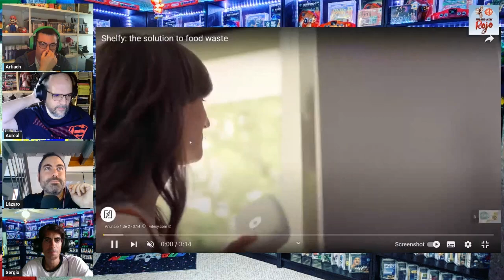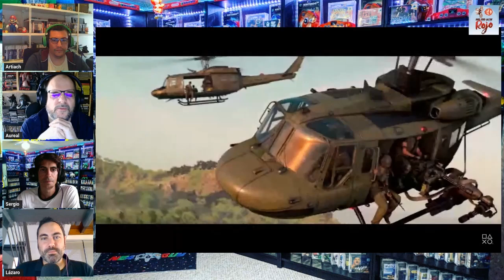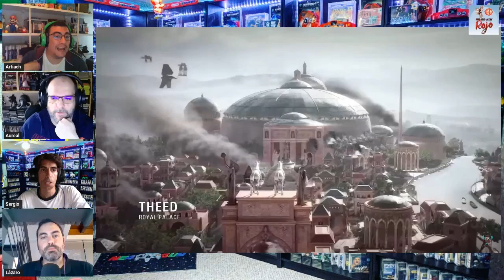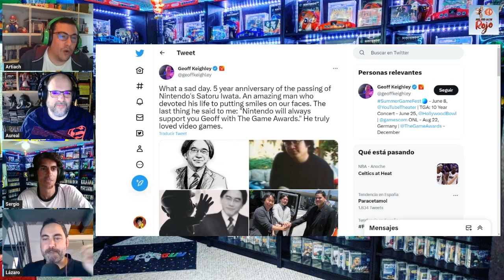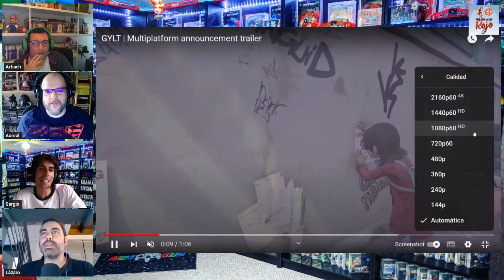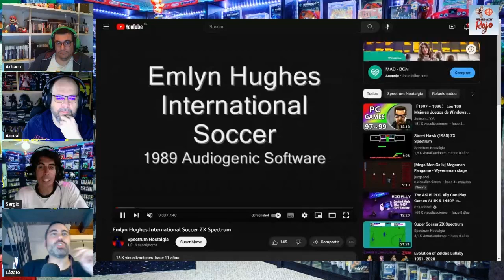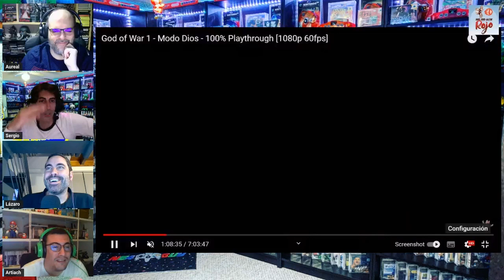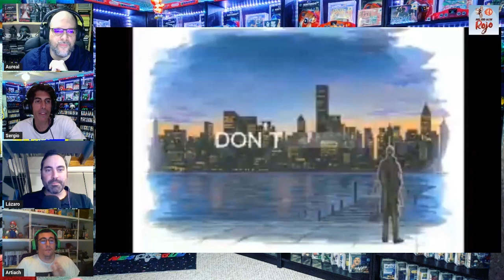Hadoken Rojo 117 - Top juegos que salieron de la nada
1️⃣1️⃣7️⃣ En el programa 117 de Hadoken, increíblemente el equipo médico habitual se reúne al completo durante casi cuatro horas lastimosas para hablar de lo poco de lo que saben algo.

🤬 Comenzamos con Game Pass y todo lo que se ha ido comentando estos días a colación de Redfall: que si afecta a la calidad de los juegos de Microsoft, que si tiene un impacto negativo en las ventas de los juegos, etc.

🎭 Luego nos centramos en la Summer Game Fest, el evento que sustituye al E3 y que mostrará juegos de más de 40 compañías, incluyendo Sony y Microsoft.

📺 Y terminamos la actualidad con gameplays de juegos como Mortal Kombat, Gylt, Decarnation, Despelote o Mouse.

🥩 Y de solomillo, un Top Juegos que salieron de la nada, es decir, de los que no esperábamos nada y nos sorprendieron.